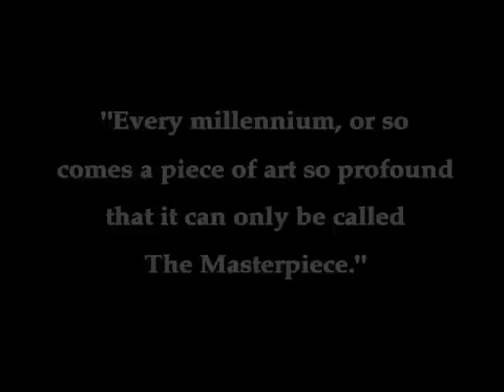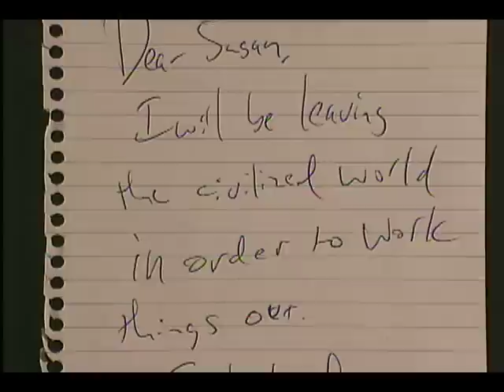THE MASTERPIECE - part 1 of 2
THE WAIT IS OVER. HERE IT IS!!! THE GREATEST FILM OF ALL TIME!!!